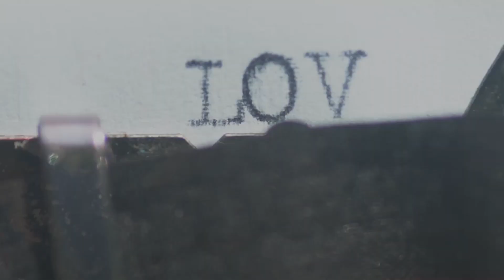Scorpio Astrology Horoscope 18th March 2019